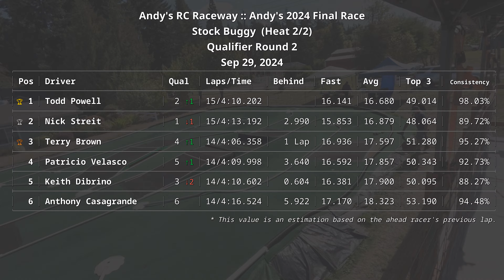Anthony @ Andy's RC Raceway - Sep 29, 2024 - Stock Buggy - Qual 2 - Andy's 2024 Final Race - B7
Anthony racing a Team Associated B7 at Andy"s RC Raceway in Tualatin, OR on Sep 29, 2024. Started 6th on the grid and finished in 6th place out of 6. Fastest lap was 17.17 seconds on lap 3 @ 01:09, and finished with a pace of 14/4:16.524.

Race Track: Andy"s RC Raceway
Location: Tualatin, OR

1/10th Scale RC Carpet Off Road Racing

Fast Laps
Nick Streit - 15.853 seconds @ 02:36
Todd Powell - 16.141 seconds @ 01:25
Keith Dibrino - 16.381 seconds @ 03:02
Terry Brown - 16.936 seconds @ 03:00
Patricio Velasco - 16.592 seconds @ 02:34
Anthony Casagrande - 17.17 seconds @ 01:09

Chapters
Intro: 00:00
Lap  1 | 6th | 20.218 seconds: 00:29
Lap  2 | 6th | 20.363 seconds: 00:49
Lap  3 | 6th | 17.170 seconds | Fast Lap: 01:09
Lap  4 | 6th | 17.579 seconds: 01:26
Lap  5 | 6th | 18.690 seconds: 01:44
Lap  6 | 6th | 17.649 seconds: 02:03
Lap  7 | 6th | 18.440 seconds: 02:20
Lap  8 | 6th | 17.795 seconds: 02:39
Lap  9 | 6th | 18.223 seconds: 02:56
Lap 10 | 6th | 17.465 seconds: 03:15
Lap 11 | 6th | 19.742 seconds: 03:32
Lap 12 | 6th | 17.748 seconds: 03:52
Lap 13 | 6th | 17.734 seconds: 04:10
Lap 14 | 6th | 17.708 seconds: 04:27
Race Results | 6th: 04:48